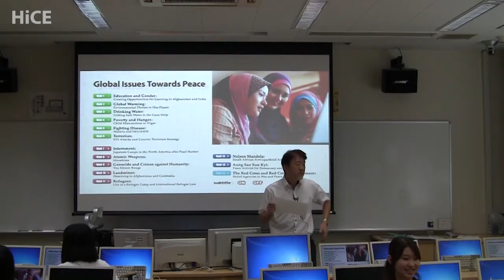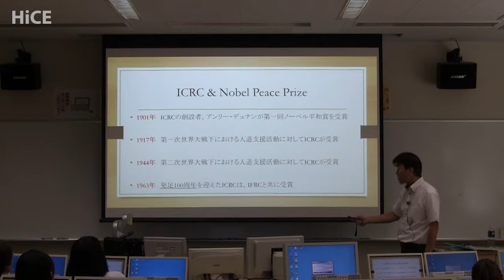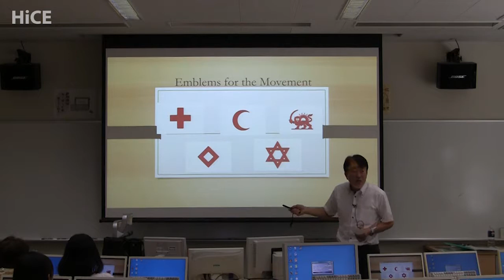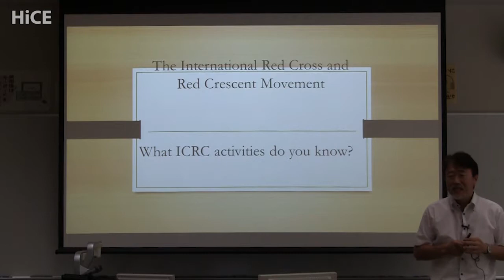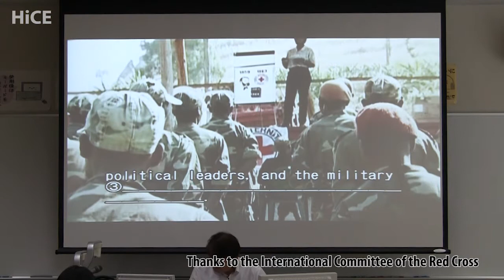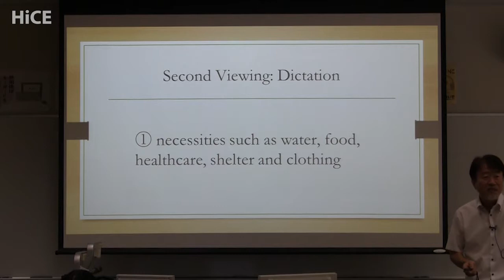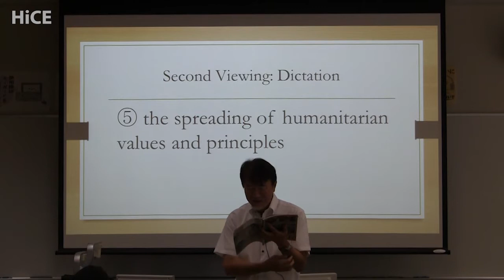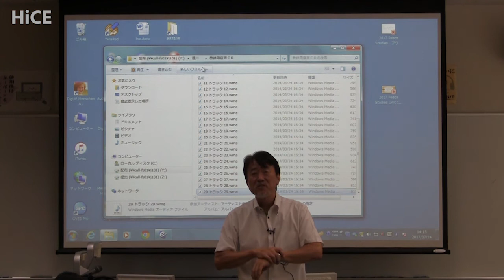HiCE006: Global Issues Towards Peace B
Instructor: Keiso Tatsukawa, Institute for Foreign Language Research and Education, Hiroshima University
School:Liberal Arts Education Program
Shoot: 24 July, 2017
Language: English